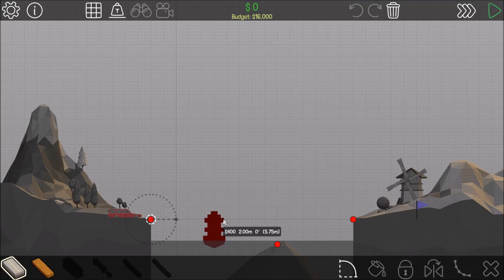Poly Bridge Alpine Meadows 1-6 16m Over Bridge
Poly Bridge Alpine Meadows 1-6 16m Over Bridge Watch live